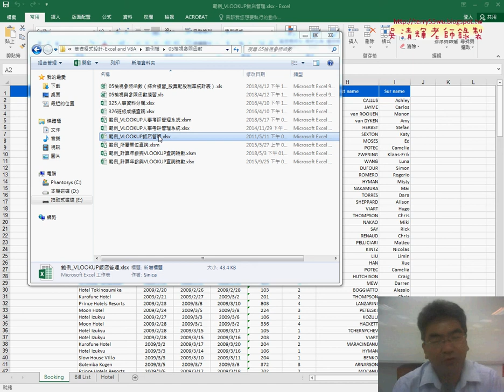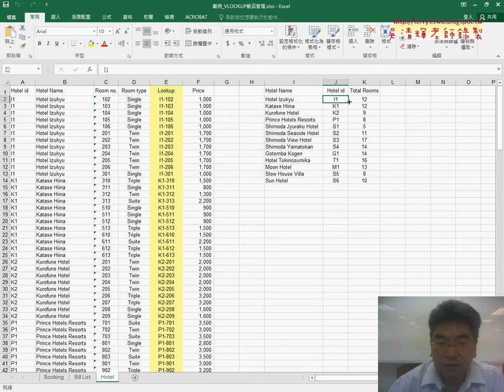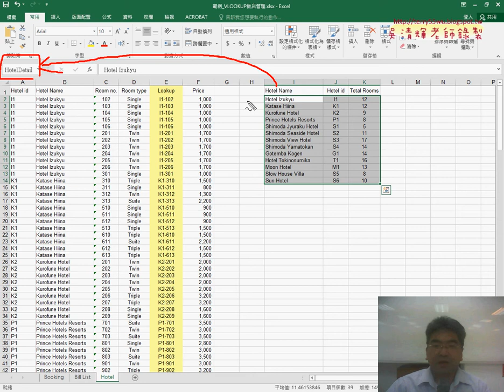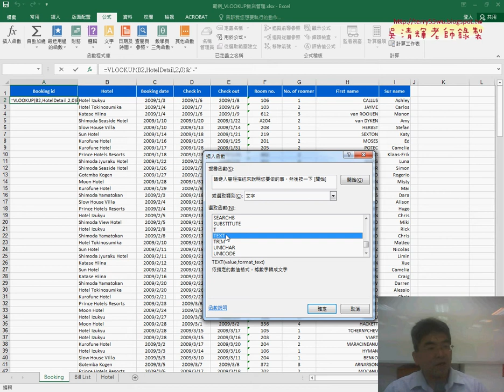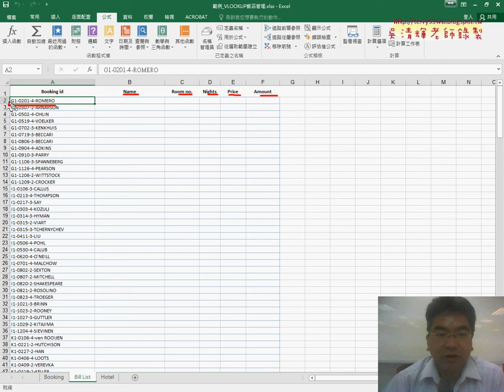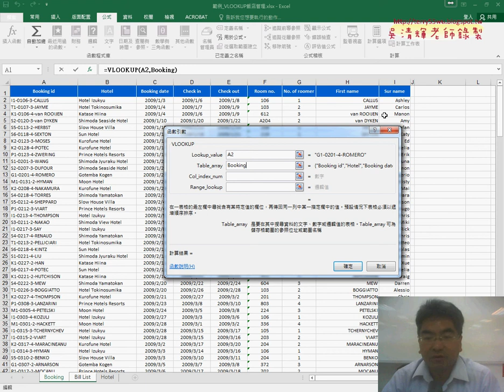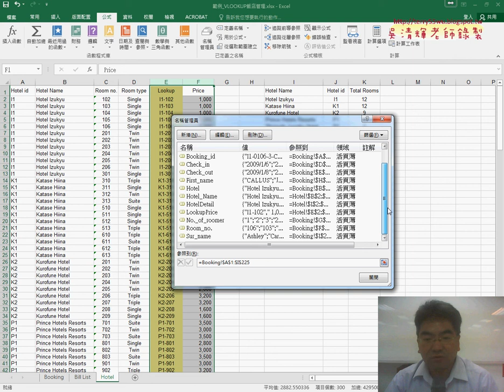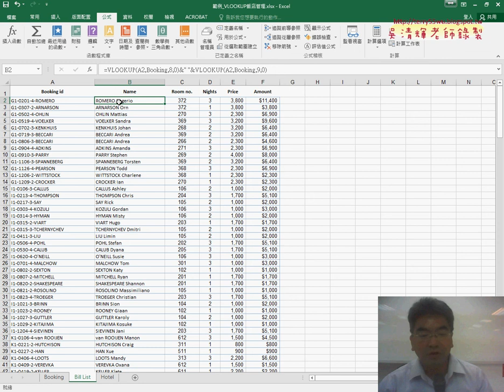01 飯店管理資料查詢VLOOKUP函數